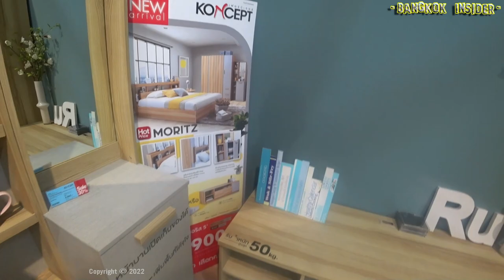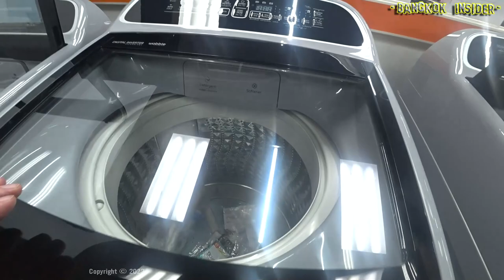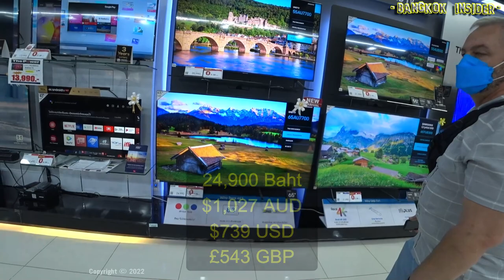Cost of moving in to Thailand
Bangkok Insider - It seems to me that people are always making cost of living videos for Thailand which can be very far from reality, but today we take Todd shopping for furniture.

I do try to steer clear of the whole cost of living thing when making comparisons to Thailand but I rarely see a cost of moving in video for someone migrating to Thailand. It is one of the videos I never thought about when I moved here, but then again, my move was gradual over a 7 year period bouncing back and forth. Thankfully, I've been given the opportunity to help Todd go through the process and we can see the relative costs for 2022. For Todd, he's found a place here in Salaya (30km west of Bangkok) and it is unfurnished so he needs to get all the basics installed for when he moves in on Thursday. Stick around to the end to get an idea of what the whole shebang costs!

Home Pro
โฮมโปร ศาลายา (สาขาพุทธมณฑล สาย5)

Check out some additional playlists like our new Wazza's Shorts or my Bangkok Insider series which is on hold at present due to the virus issues shutting Bangkok down